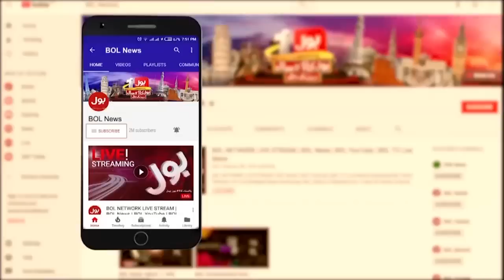Election Date Announced? | Govt. Big Plan Against Judiciary | Sami Ibrahim Revealed Big News